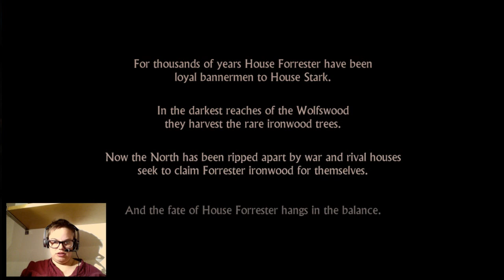Let's Play: Game of Thrones #1 Red Wedding and Downhill from there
I started playing Game of Thrones! In which we hear og the mysterious North Grove, Gared is sent to the Wall, and Ethan has to learn to be a lord. Iron from Ice! I promise that the video quality is much better from the next video onwards!